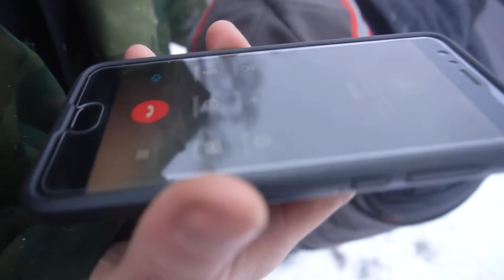Willys MB va Lada Niva snow offroad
Off-road in winter on willys MB, Lada NIva, Jeep Grand Cherokee, Suzuki Jimny, Jeep Wrangler.